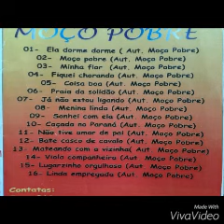Moço pobre-Mateando Com AVizinhacd vol1(faixa13)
Curta, compartilhe. Se escreva no canal. Todas as músicas autoria do moço pobre. Contato 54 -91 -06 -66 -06.CD Moço pobre vol 1.